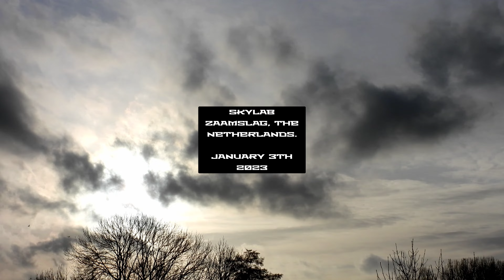January 3th 2023 Sky Observations by SkyLab Zaamslag, the Netherlands.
Happy New Year Folks! I have Today some nice Footage from my Sky Observations at the SkyLab.

I used my brand new Nikon Coolpix P1000 Camera on 4K 30p UHD settings.

SkyLab Zaamslag, the Netherlands.
(Ufo Research and Sky Observations) 2023